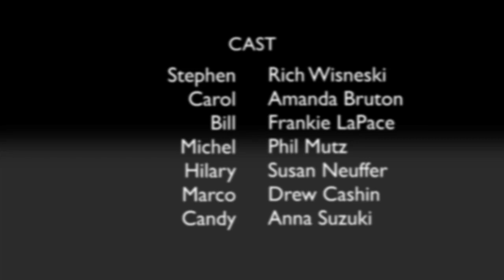Grease Monkeys: Sex Tape